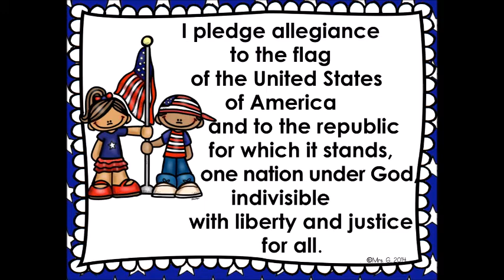April 2nd announcements